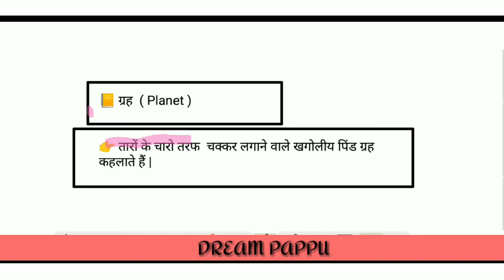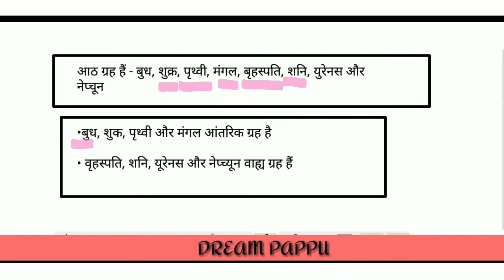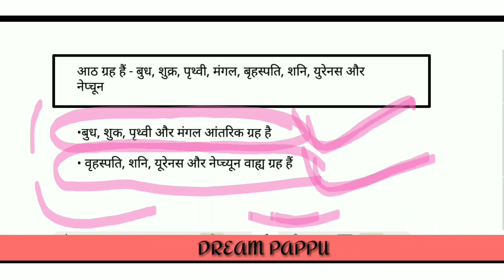ग्रह किसे कहते हैं || by dream pappu | ग्रह क्या है || what is planet | garh kise kahate hain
about video
1) grah kise kahate hain
2) grah kya hai
3) what is planet
4) grah ka matalab
5) grah by dream pappu